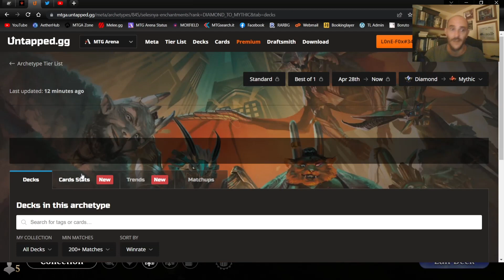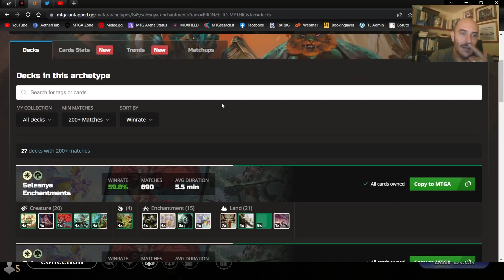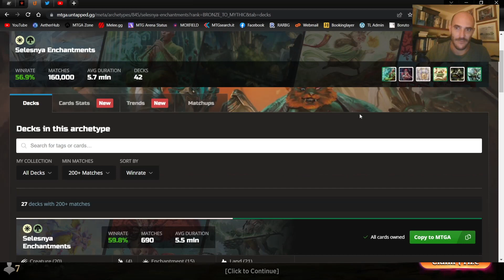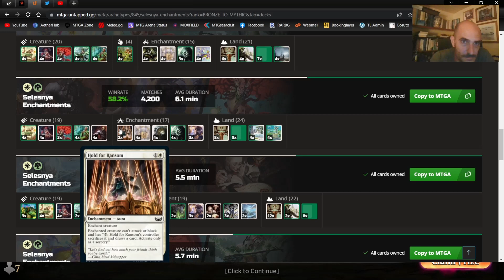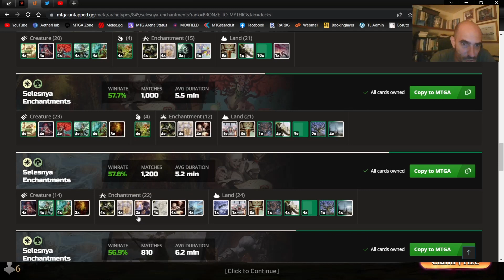MTGA - BrewLab - Meta Week Day 1 Selesnya Enchantments (Standard)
Kicking off a 'Meta Week' with Selesnya Enchantments! A deck that has undergone significant changes since its inception when Kamigawa Neon Dynasty dropped! Whereas at first it was a more Midrangey pile with 4 x Hallowed Haunting, it has now morphed into an Aggro deck with only 20 lands and a very low curve. It uses a double Michiko's Reign of Truth trigger via the Weaver of Harmony to close games quickly!

00:00 ♩♫"What is Going Oonn?!"♫♩
04:26 Deck Tech
32:28 VICTORY & Meta Discussion/Final Thoughts

Deck
7 Forest
5 Plains
1 Field of Ruin
4 Branchloft Pathway
2 Rune of Might
4 Circle of Confinement
4 Michiko's Reign of Truth
4 Spirited Companion
4 Borrowed Time
4 Commune with Spirits
4 Generous Visitor
4 Kami of Transience
3 Weaver of Harmony
4 Jukai Naturalist
2 Overgrown Farmland
1 Eiganjo, Seat of the Empire
1 Boseiju, Who Endures
1 Katilda, Dawnhart Martyr
1 Rune of Sustenance